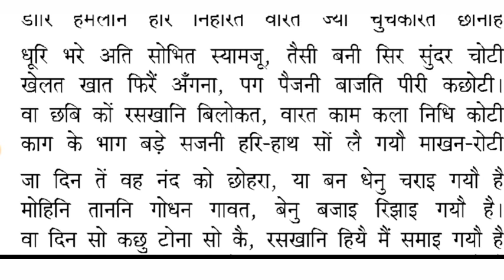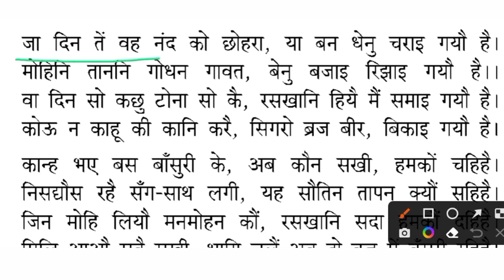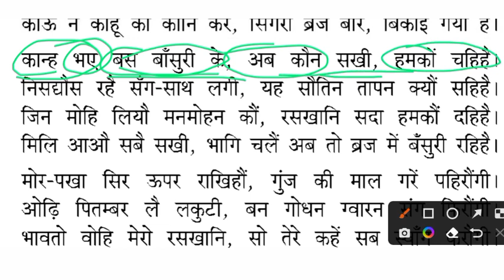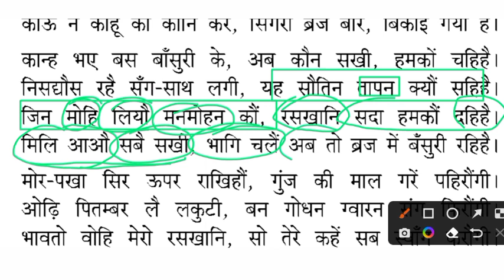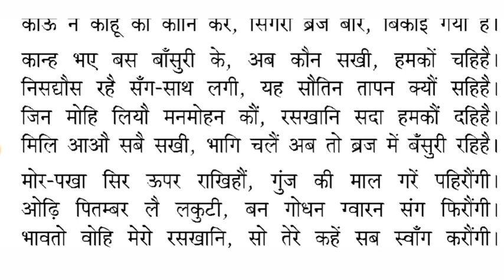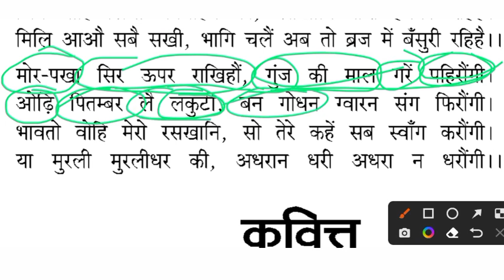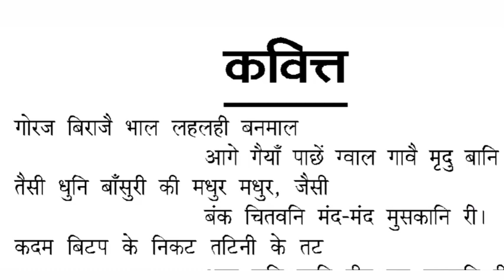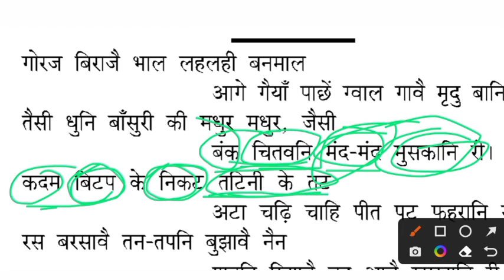Class 10th Hindi Chapter 3 ( सवैया ) रसखान || UP Board Exam Class 10th Hindi Chapter 3 सवैया (रसखान)